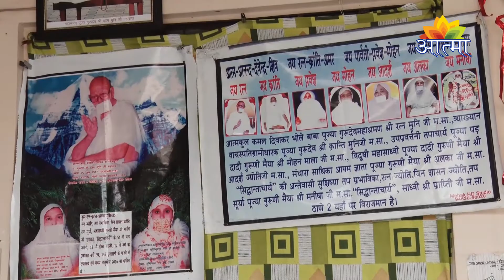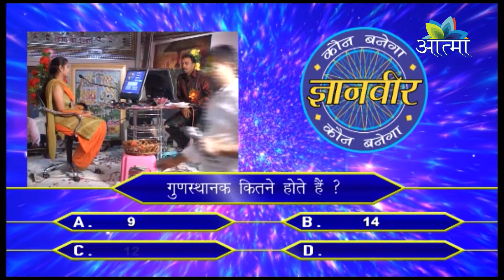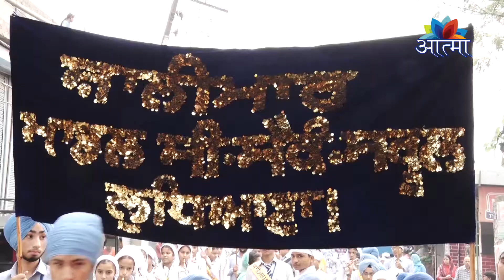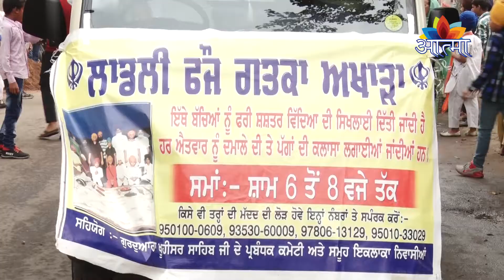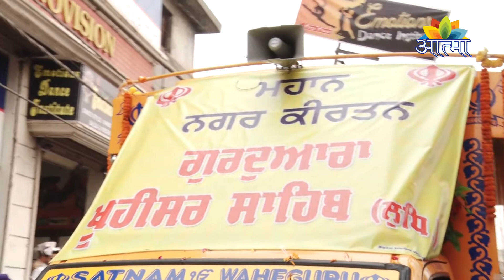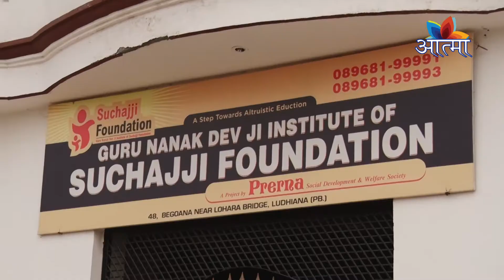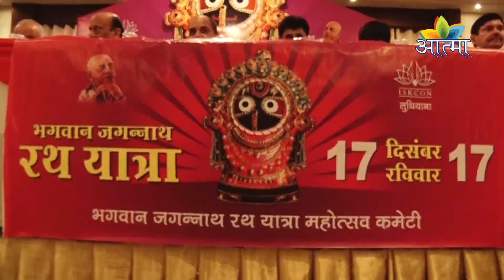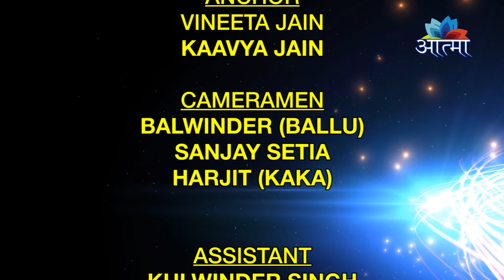AATMA CHANNEL (DHARMIK NEWS) 01_11_2017